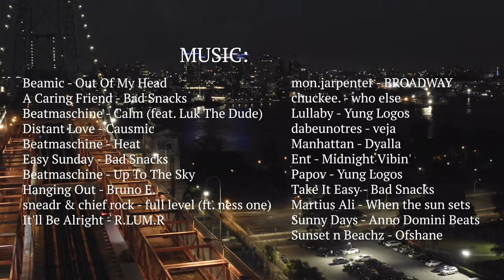What You Didn't Know About Drone Footage of New York City 2023!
A drone video of New York is an awe-inspiring visual experience that captures the essence and energy of one of the world's most iconic cities. This type of video captures stunning aerial views of the city, including famous landmarks like the Statue of Liberty, the Empire State Building, and Central Park.

The video takes you on a thrilling journey through the city's skyline, with the drone flying high above the bustling streets, capturing the movement and energy of the city below. You'll see the city from a unique perspective, with sweeping panoramic views that showcase the city's architecture, infrastructure, and natural beauty.

In addition to famous landmarks, the video may also capture lesser-known areas and hidden gems, offering viewers a glimpse into the city's rich culture and diversity. From the bustling streets of Times Square to the peaceful serenity of the Hudson River, a drone video of New York provides a captivating visual journey that is sure to leave viewers in awe.

Overall, a drone video of New York offers a unique and thrilling perspective of one of the most exciting cities in the world, capturing the vibrant energy and unparalleled beauty of this iconic metropolis. Whether you've visited New York before or not, this video is sure to inspire and amaze you with its stunning views and unique vantage point.